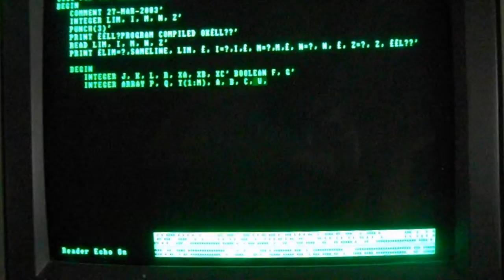Pico 803 Reader Screen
Monochrome monitor being driven by a PI PICO which is running an Elliott 803 emulator.